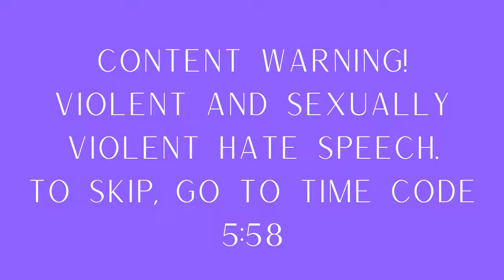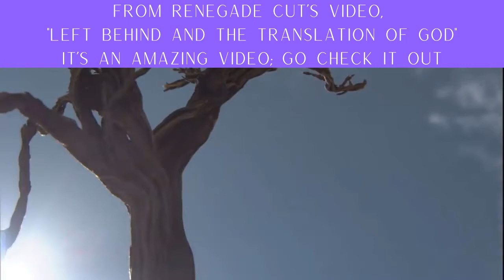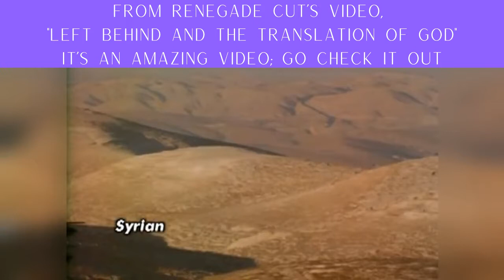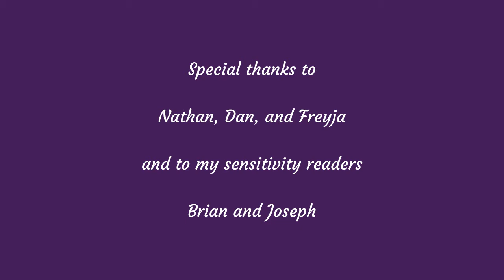Echoes of Jewish Identity, Part 5: Israel, Palestine, and the World | Cat's Cradle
Israel is the center of quite a lot of terrifying and heartrending politics.  Why is that, and how does it hurt not only Israel, not only Jews, but also Palestinians and Muslims?

Part 5 in my ongoing series, Echoes of Jewish Identity.  You can watch the earlier parts here:

Zylla's Athenaeum theme by Daniel Raine and Nora Borealis of WholeTone Academy
Additional sounds by Audio Heroes.